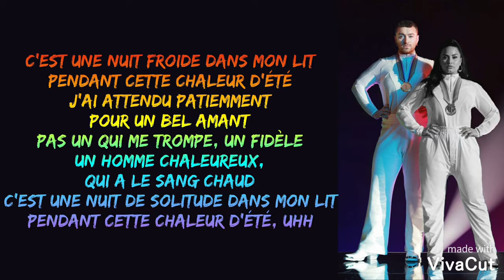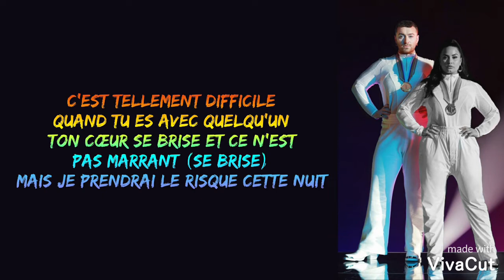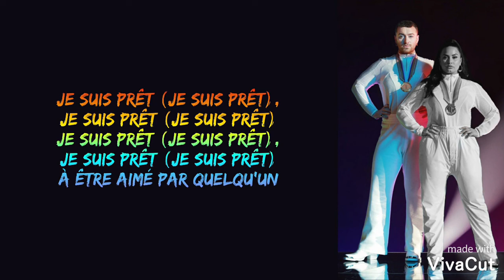Sam Smith - I'm Ready ft. Demi Lovato ( Traduction Française )